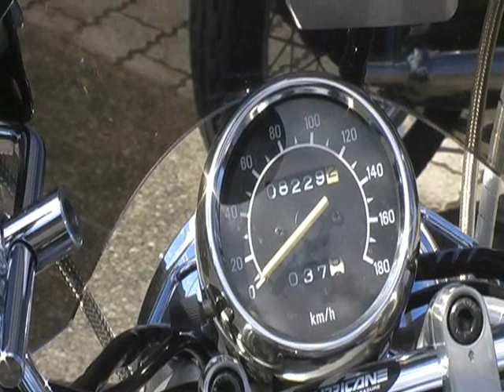2012 ヤマハ ＸＶ400 ビラーゴ エンジン音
H24.2.9　まだ寒いですが天気も良いので、友人のバイクを撮影しました。すでに20年も経過している車体ですが、ピカピカに磨かれ大切にされています。エンジンの調子も良好、運転し易く楽しめるバイクだと思います。Ｖ型ツインエンジンは魅力的なサウンドを出します。